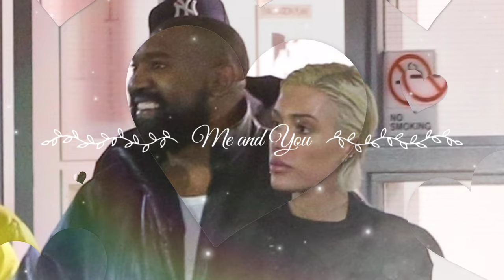Tyrese Throws SHADE at Kanye & Bianca with LEAKED Clip